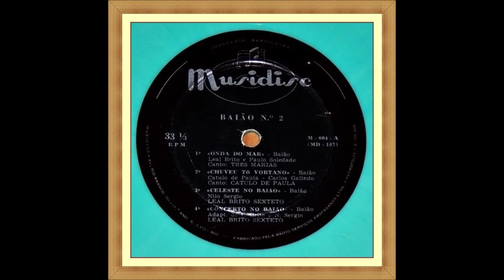LP "Baião nº 2" - Leal Brito, Três Marias e Catulo de Paula - 1953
LP "Baião nº 2"
Leal Brito, Três Marias e Catulo de Paula
Musidisc M-004
Lados A e B
Matrizes MD-107 e MD-108
Ano: 1953
Reproduzido diretamente do disco original.

Músicas:

01 - Onda do mar
02 - Choveu, tô vortando
03 - Celeste no Baião
04 - Concerto no Baião
05 - Ciranda no Baião
06 - Tico tico de campina
07 - Mania do Mané
08 - Baião moreno

Abrindo e fechando o vídeo com fragmentos da música "Baião" de Humberto Teixeira e Luiz Gonzaga. Por Luiz Gonzaga. De 1949.

Vídeo sem fins lucrativos, pela preservação de nossa memória musical, cultura e arte popular e divulgação de nossos verdadeiros aristas do passado.